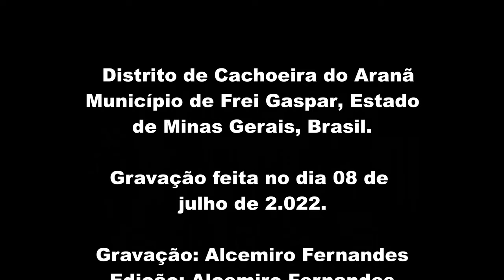Distrito de Cachoeira do Aranã, município de Frei Gaspar MG, Brasil, lugar bonito e de gente boa.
Visite o Distrito de Cachoeira do Aranã, município de Frei Gaspar MG, Brasil,
você vai gostar, é um lugar muito bonito e de gente boa.